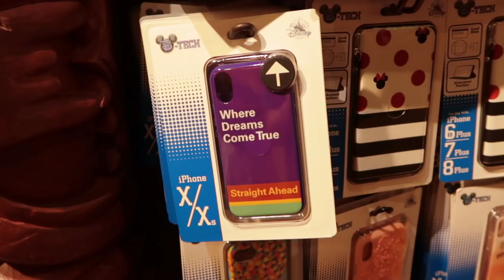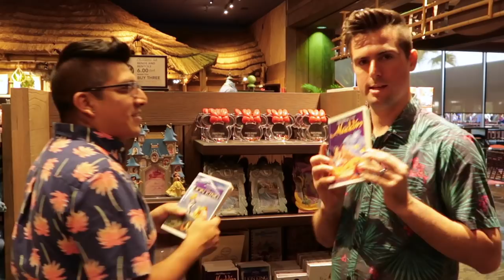Polynesian Night Out! | VLOG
This week we head over to Disney's Polynesian Village Resort to enjoy the sights and sounds of the islands. While we're there, why not have dinner at 'Ohana?!

YouTube.com/GavinPatrick

Tweet or Instagram us that you did for a SHOUTOUT or FOLLOW!

➜ INK-N-PAINT THREADS:
Our Theme Park Inspired Apparel